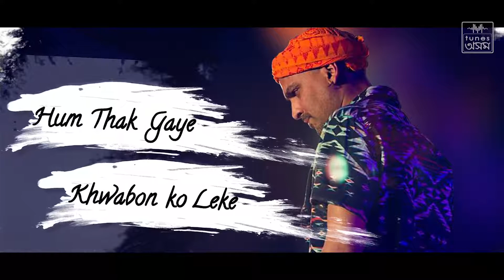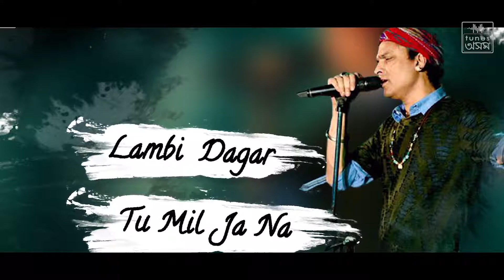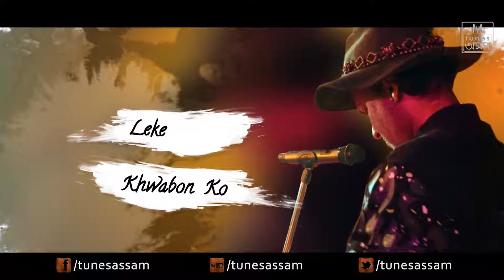Chalte Chalte Lyric Video ¦ Zubeen Garg ¦ Anurag Saikia ¦ One Last Question ¦ Tunes Assam